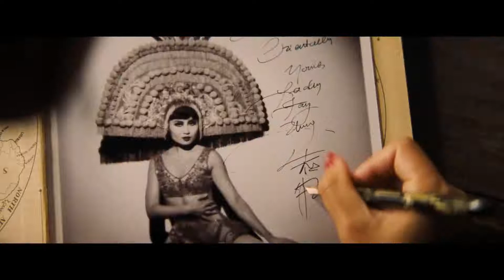BABYLON (2022) | Official Trailer Uncensored – Brad Pitt, Margot Robbie, Diego Calva